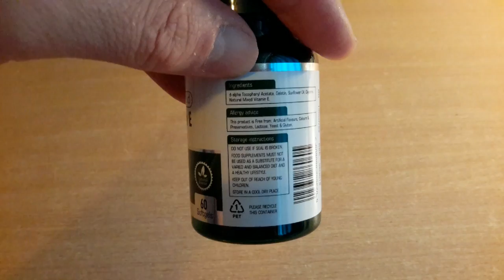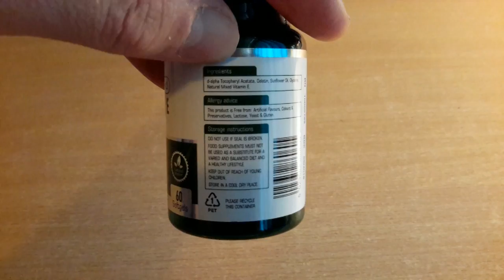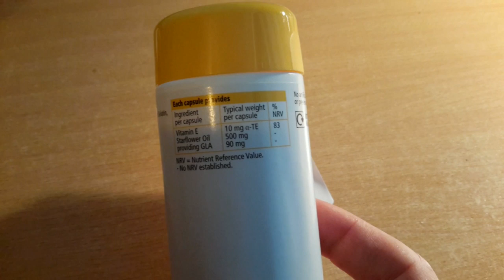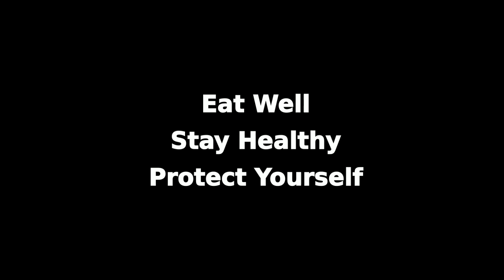Vitamin E: Powder Versus Oil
Is it better to take vitamin E as a powder or an oil?